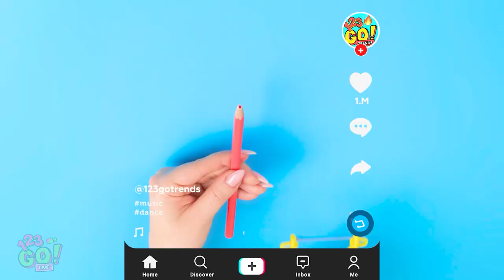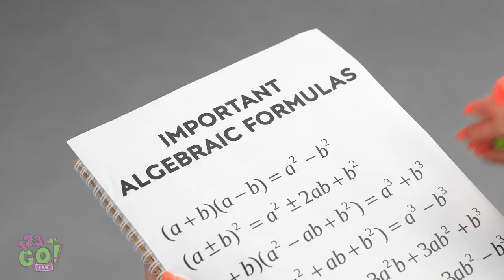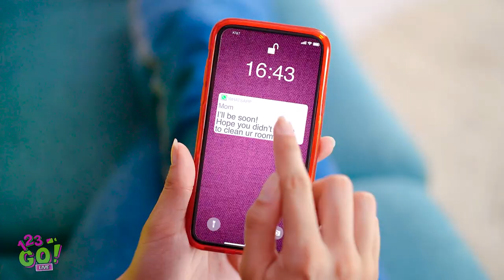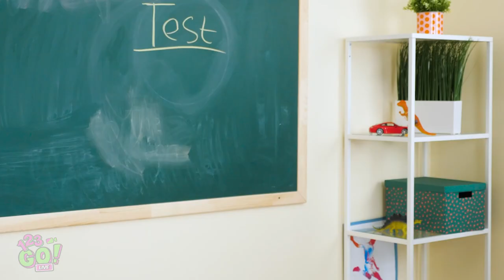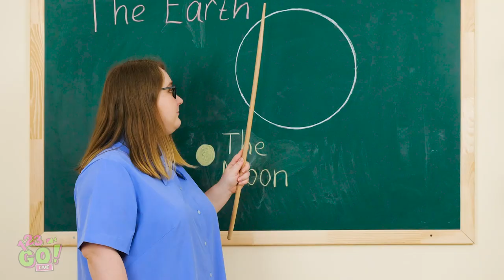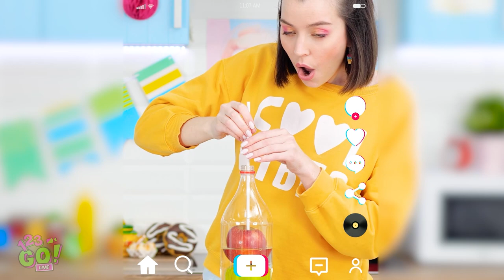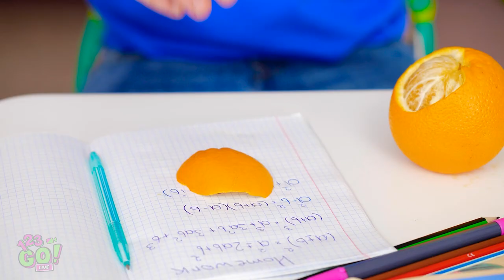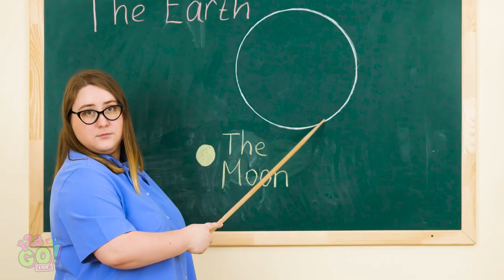FUN DIY SCHOOL SUPPLIES IDEAS || Cool and Useful DIY Hacks By 123 GO! LIVE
If you may have run out of ideas these awesome hacks are made specially for you! 🤓
Don't waste you time on things that don't work and watch our latest video and enjoy!

Timestamps:
00:01 DIY school supplies
07:53 Amazing school hacks
15:27 Funny tricks to make your life easier
28:24 Funny behind the scenes moments